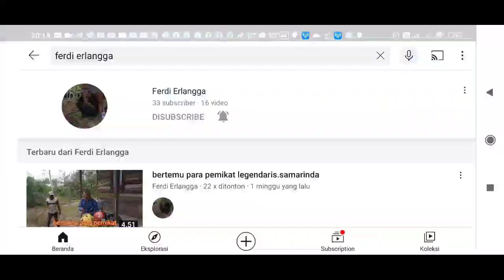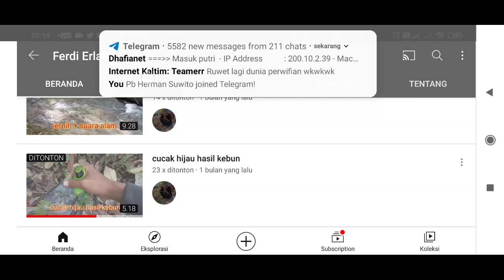Edisi Belajar Mikat Burung Bersama Ahlinya Ahli Pikat Mas @Ferdi Erlangga